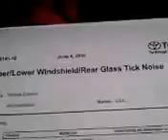2003 to 2008 Toyota Corolla rear squeaking / creaking issue solution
(UPDATE) After completing the mod on my car after the video, It worked great!
I would also advise bending the body colored tab down a hair to get it away from the windshield alignment tabs that you broke off just as good measure incase you break the clips off a little long.

Be careful while you're in there, dont break your rear windshield or poke your roof from the inside.

Toyota Technical Service Bulletin T-SB-0141-10

A few things I didn't cover and I want this to be complete for everyone who needs to do this..

Regarding the headliner, just get your fingers under the headliner and directly under the christmas tree fastener and pull down, no worries, just pull till they pop out..

After you watch the video, once you break that black click in tab,
you must bend the body colored tab that the black tab once passed through (downward) and your done..

This mite not fix all the noises because there is another one found on some cars on the rear inner speaker section under the back window.

I was quoted by Toyota to the sum of $120...
This will take you a total of 3-5 minutes TOPS.
All you need is a little flat head screw driver to do this.

If you appreciate this and it's improved your way of life,

Check out Corolla9.com

*Chris